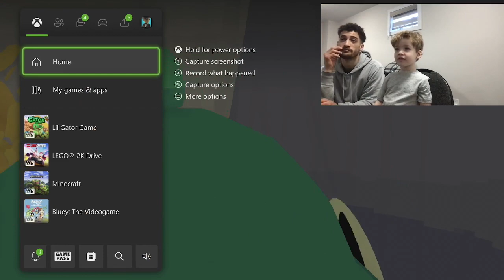WHERE DOES LIL PENG FIND THESE GAMES